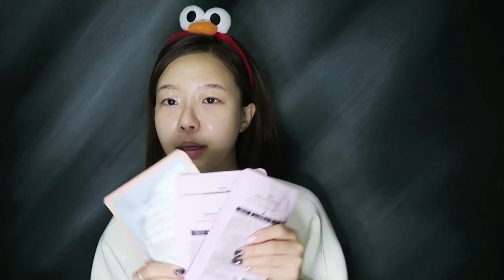환절기피부관리 꿀피부언니스킨케어 / Skincare change of seasons 민가든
많은제품이 아닌 , 알짜베기 제품을 활용하는 뷰티 튜토리얼을 만들고 있습니다.

환절기부관리 꿀피부언니스킨케어 같이준비해요.
Skincare change of seasons
그리고 꿀물한잔 프로젝트

안뇽 ! 오랜만에 스킨케어루틴이에요.
같이 준비해요.형식으로 말 주저리 하면서 좀 길어요.
그냥 켜놓고 딴일 하고 ㅋㅋ 들으세요.

이번에 포인트는 워터오일 쓰는것과 워터에센스를 듬뿍듬뿍 발라라에요.
그리고 요즘 꿀물한잔씩 매일 먹고 있어요.

저랑 같이 할분!!?

꿀물 효능
위를 편안하게 해주고 변비에 효과적이에요.
꿀물은 장의 운동을 도와 정장작용을 하며,
비피더스균을 증식시켜 장균을 억제하므로 변비에도 좋습니다.
더불어 다양한 영양분이 있고,
포만감을 주기때문에 다이어트에도 효과적입니다.

꿀물의 효능 세번째로는 빈혈과 피부미용에도 효과적입니다.
꿀에 함유된 칼륨성분은 체내의 콜레스테롤 및 혈관속 노폐물을 배출하는 역할을 하여
신진대사를 원할하게 해주기 때문입니다.
아침에 먼저 생수 한컵을 마셔 체내 환경을 깨끗이 한후 꿀물을 마시는게 좋다.

그리고 여러분에게 정말 좋은 정보를 드리기 위해
직접 다 써보고 하는 블라인드 테스트도 하고 있꼬 !!!
여튼 여러분 댓글이 저에게 힘을 줍니다,
안녕..

사용제품

잇츠스킨 파워10
코스메데코르테 리포솜에센스
센텔리카 마데카크림
메이크온 메이크업인핸서 등등